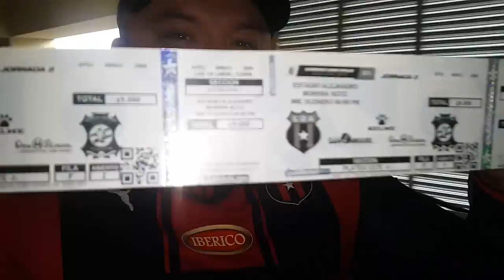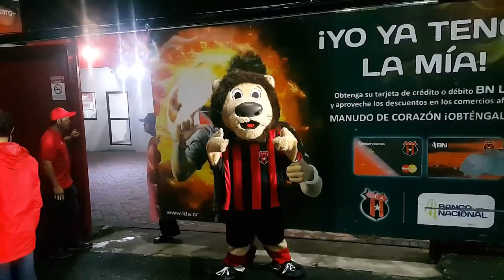Visita al Estadio Alejandro Morera Soto | Video Vlog | Viva la Liga!!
Hola mis amigos del alma,bienvenidos a este humilde canal donde lo principal es pasarla bien : ) Saludos Brutales y desproporcionados!

Pagina de mi mejor amiga la leiux Yura, ella hizo mi logo super Brutal de Chozza Games: Creaciones y mas
Les agradeceria mucho que visiten su pagina : ) Es de Costa Rica